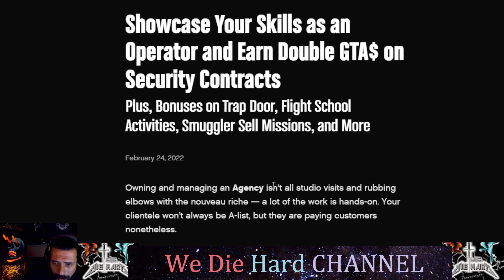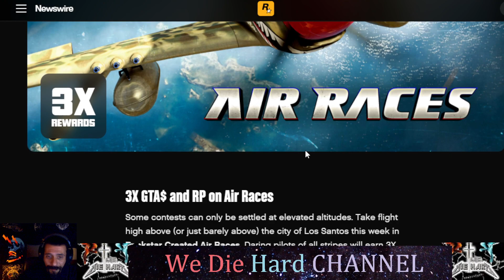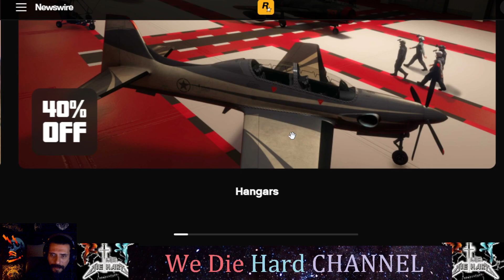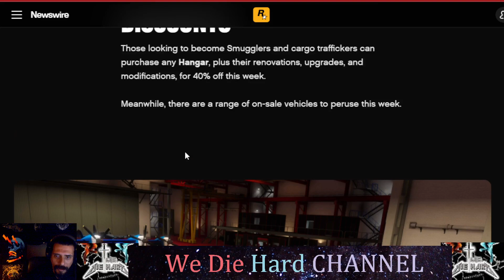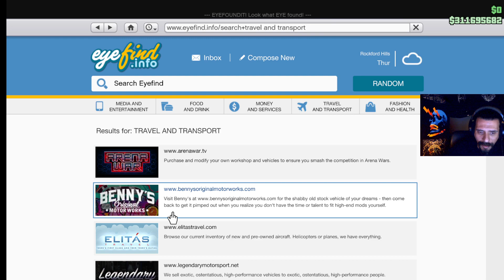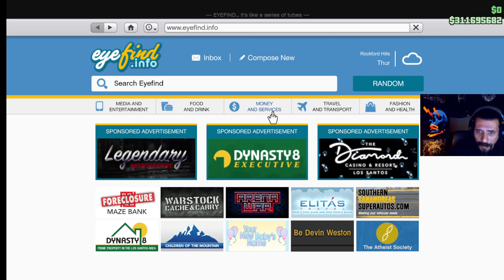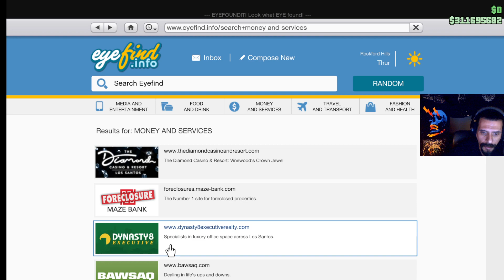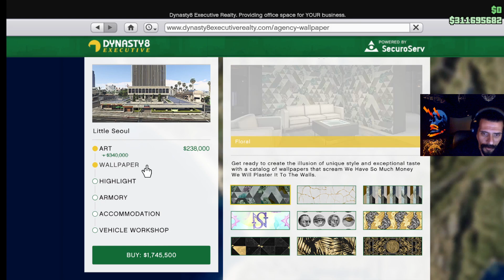Extra: Gta 5 online- Weekly bonuses & discounts in GTA V online.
Newswire info

Weekly bonuses and discounts in GTA V online

And More.

Enjoy and Good Games!